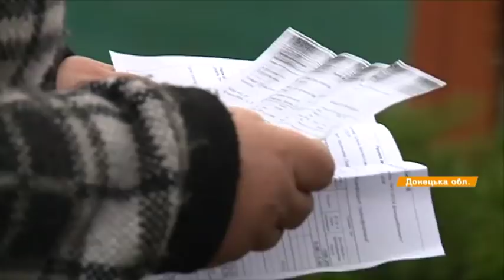Годами без связи, света и под обстрелами: как живет Зайцево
В селе Зайцево, которое страдает от войны, разработали специальную оповестительную систему на случай чрезвычайных происшествий. 3-летнее отсутствие мобильной связи на передовой заставляет людей возвращаться в прошлое.

В экстренных случаях стучат по трубам. Но и эту систему смогли сломать боевики. Недавно снарядом перебило один из участков трубы и звон стал не таким громким.